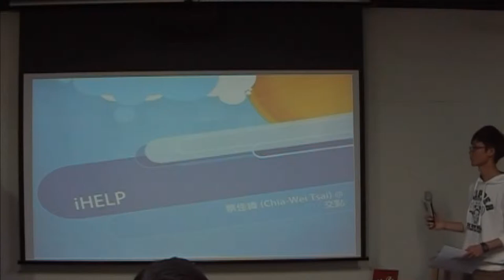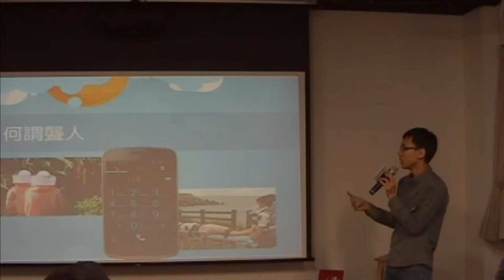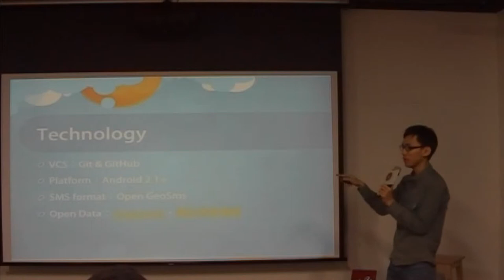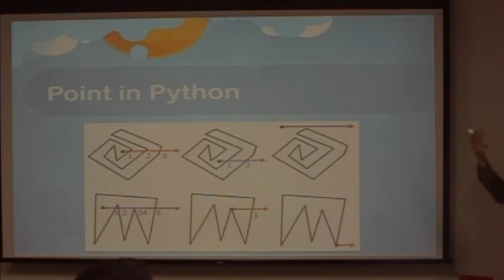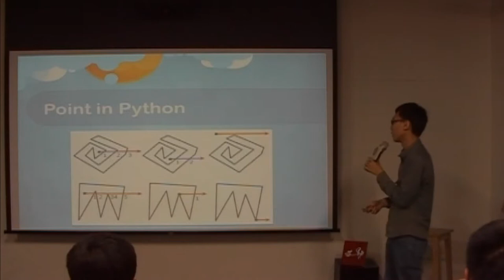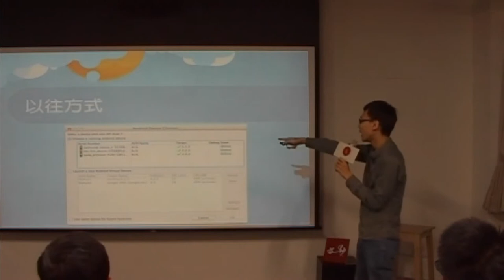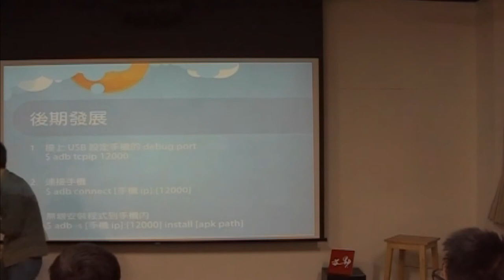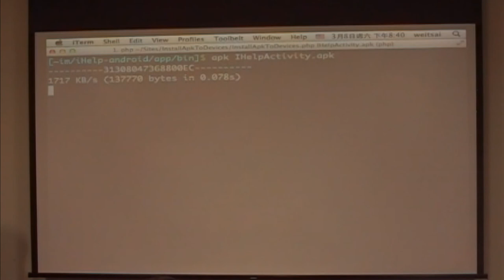交點高雄Vol 13 - 蔡佳瑋 - iHelp